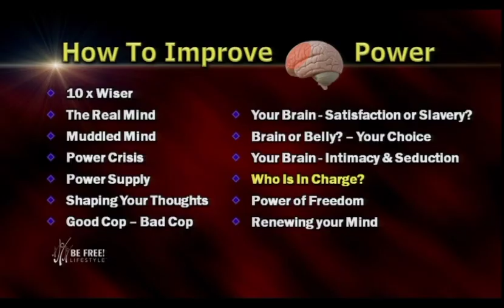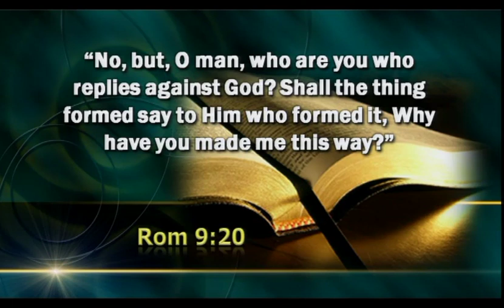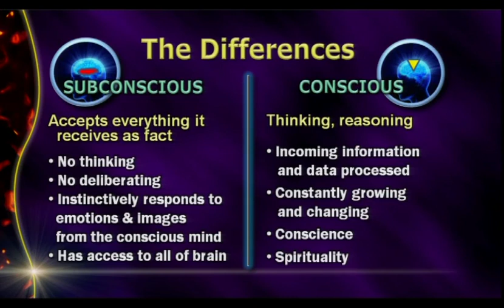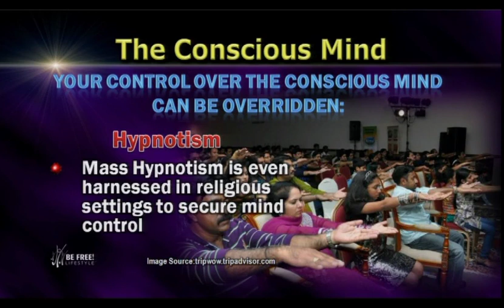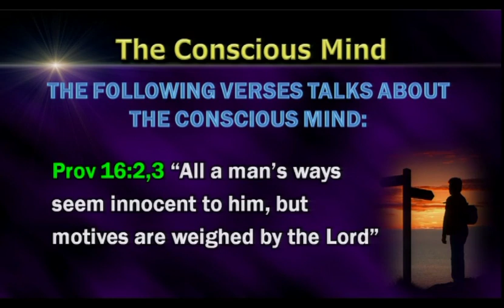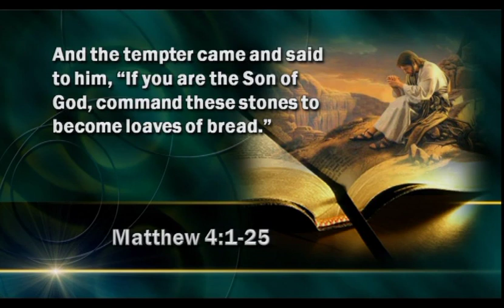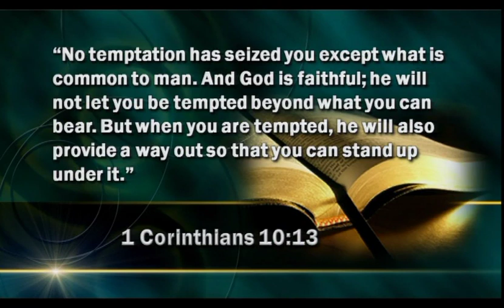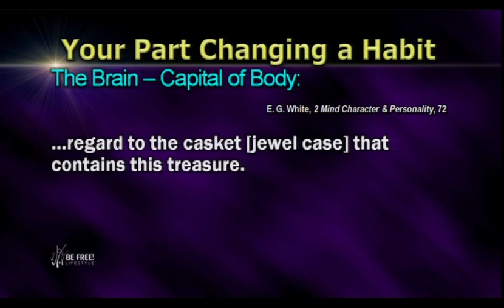11 - Who is in Charge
Who is in charge?  One of the most important questions we could ever ask ourselves in a world where the desire to control overrides justice. You have a choice of what part of your mind is in charge daily.  Will it be your conscious mind or are you surrendering control to subconscious thinking? Several very popular things in our life may compromise our conscious thinking processes. In this session, we will discover how Hypnotism, Eastern Meditation, Yoga, Music, Television programs, media, advertisements, and even cellphones could potentially lead us to surrender our cognitive conscience thinking processes to subconscious override. This session should not be missed!